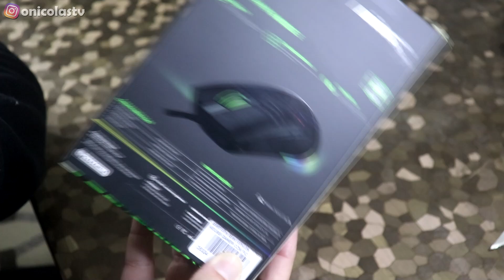MOUSE GAMER ANÚBIS MU015 - Lindo e Leve!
⚡Produtos de automação que utilizo⚡
💡Lâmpadas Rsmart
🤖🔈Echo Pop
📺Controlador infravermelho

🎧Headset Fifine H8
⌨️ Teclado Logitech POP Keys
📺Tv Monitor LG 24p